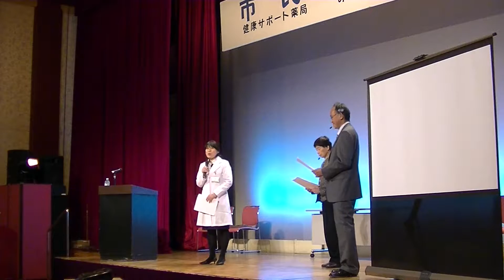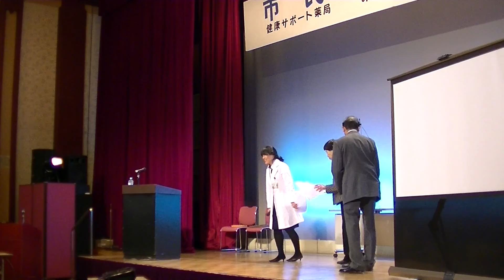20170204 尼崎薬剤師会市民公開講座(1) かかりつけ薬剤師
機材トラブルのため、一部録画が出来ませんでした。